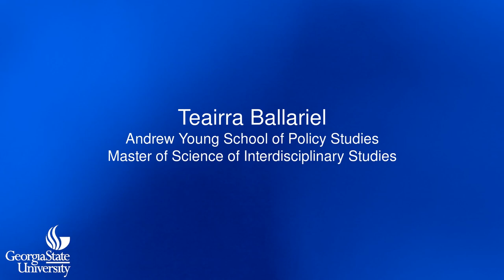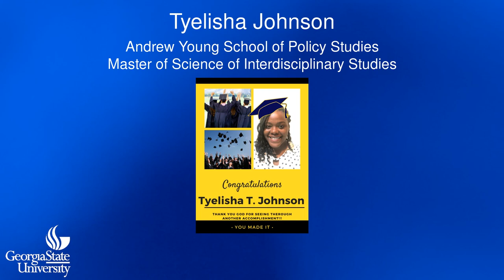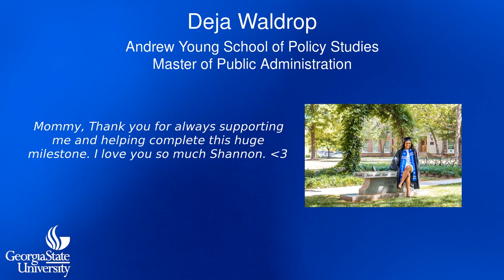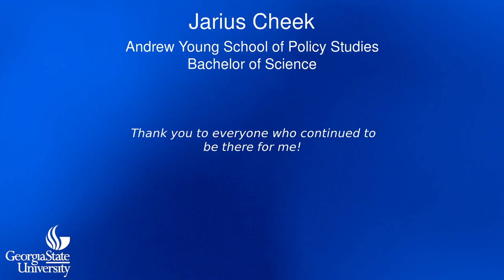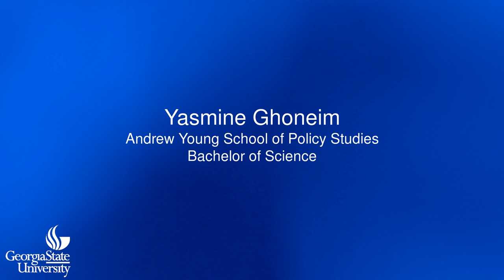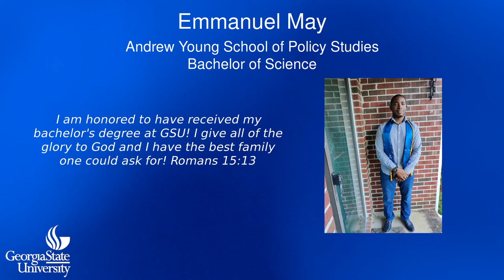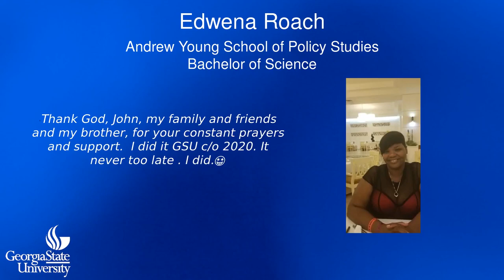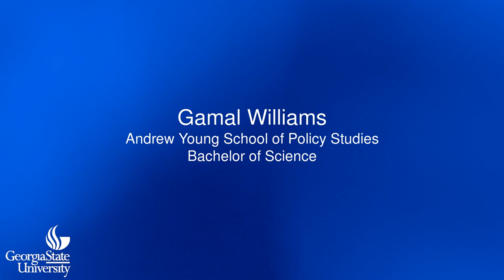GSU - Andrew Young School of Policy Studies - Virtual Celebration - December 2020